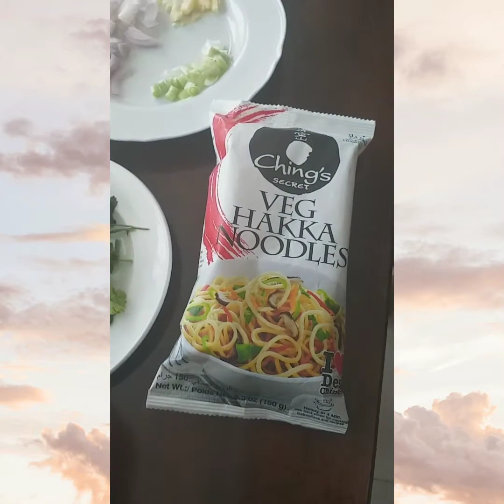VEG HaKKA NOODLES 🍜 how to cook hakka noodle w/ vegetables& shrimps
welcome to myrna tv explorer let's cook a hakka noodles 🍝 w/veg &shrimps it's yummy